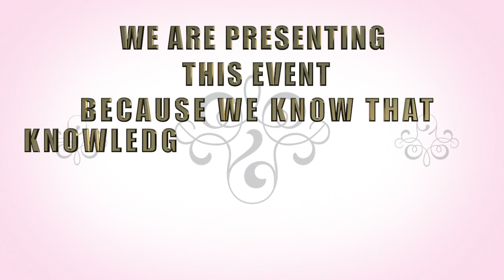DWM SEPT 2022 EVENT AT CENTURY21MILLER OAKVILLE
DWM SEPTEMBER 11TH, 2022 EVENT ABOUT realestate design construction mortage finances AT century21